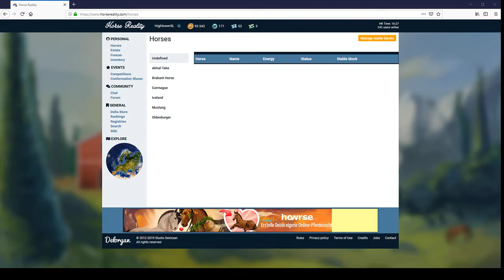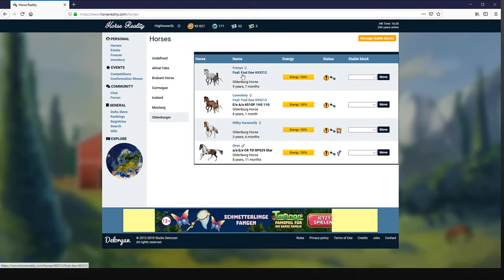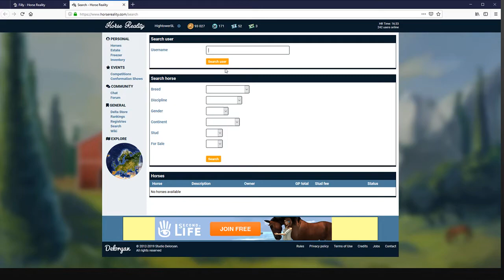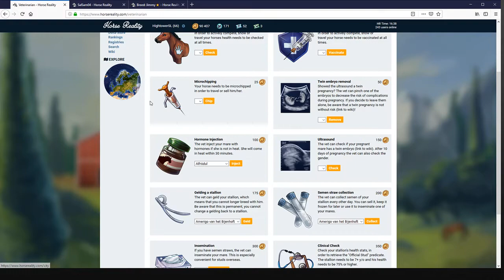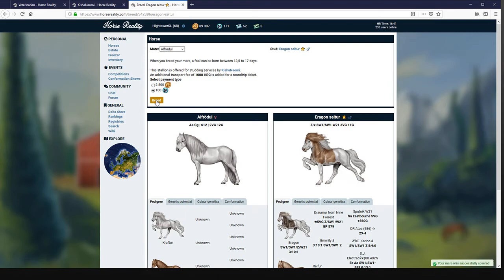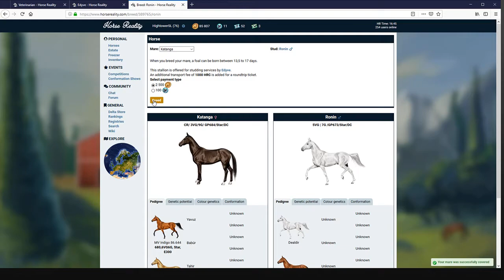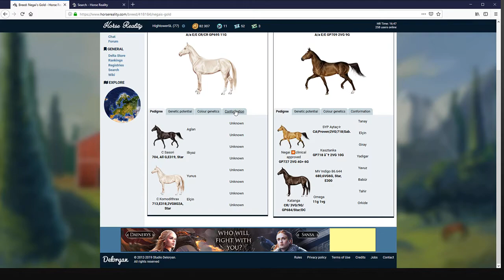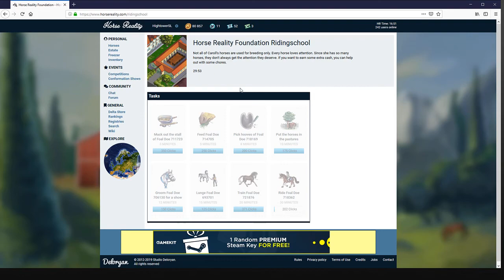Horse Reality #55 Die Deckhengste haben viel zu tun